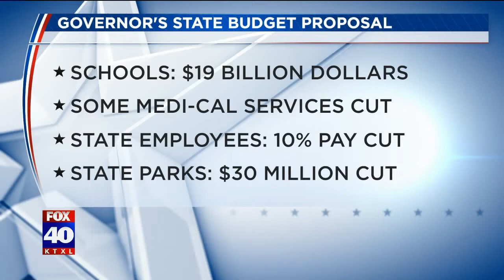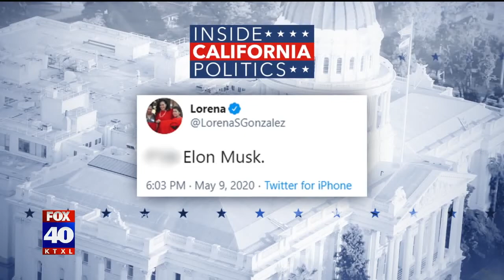Inside California Politics: May 17, 2020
How does California handle $54 billion budget shortfall, what 2 former staffers for California governor's have to say. Assemblywoman Lorena Gonzalez discusses Governor Newsom's proposed budget cuts and her feud with Elon Musk. Lincoln Project founder Mike Madrid discuses a new ad that takes on President Trump and responds to those who question his loyalty to the party.